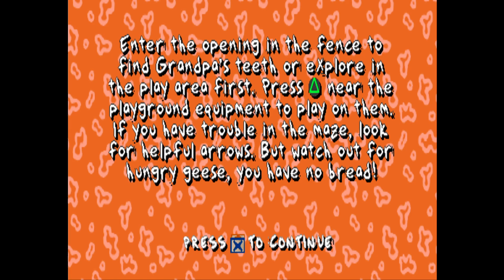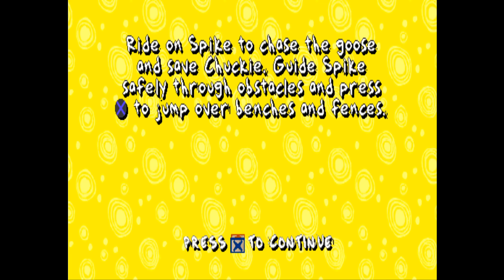Rugrats: Search for Reptar - Grandpa's Teeth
Grandpa has lost his teeth. Should have listened to Stu.

All game play captured on a Playstation 3 using a Marseille mClassic.

Developed by n-Space and published by THQ